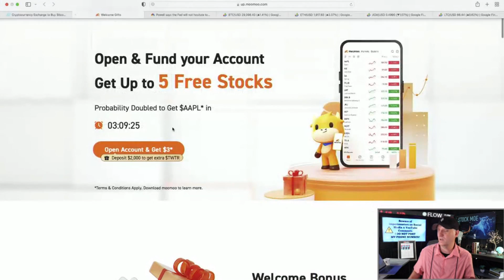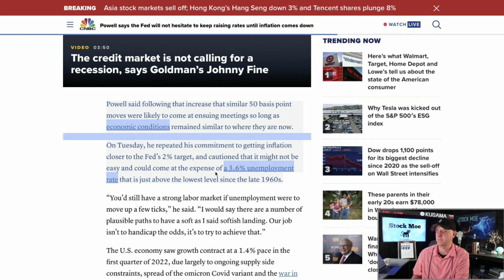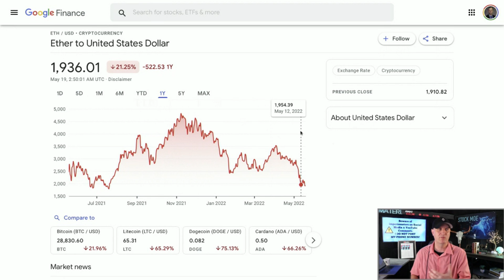YOU NEED TO SEE THIS!!! CHECK OUT THE ETHEREUM PRICE PREDICTION FOR 2025!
& you’ll receive a free stock from $3 to $1,000 once you open an account.
💠$15-$250 FREE w/ BlockFi 7s

YOU NEED TO SEE THIS!!!  CHECK OUT THE ETHEREUM PRICE PREDICTION FOR 2025! We take a look at the Ethereum price prediction for 2025 and how high I believe it will get.

I discuss the opportunities that everyone will need to see before today's market opening.  I go over where this stock market crash is at and where I think we are heading very soon.